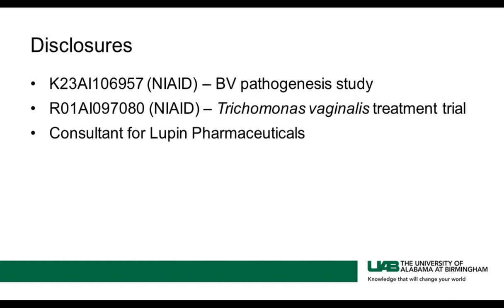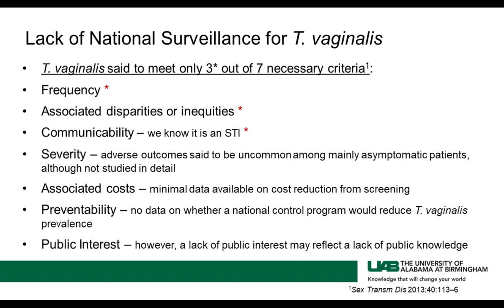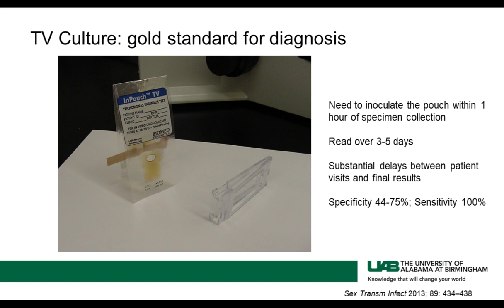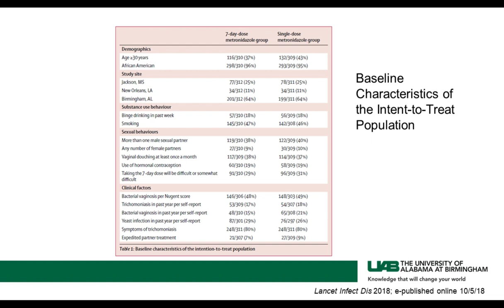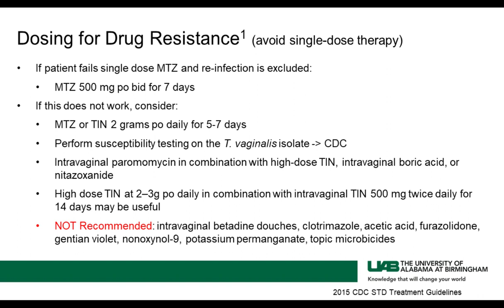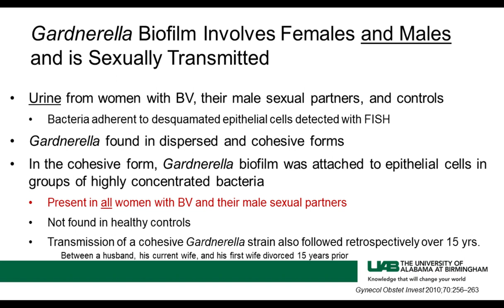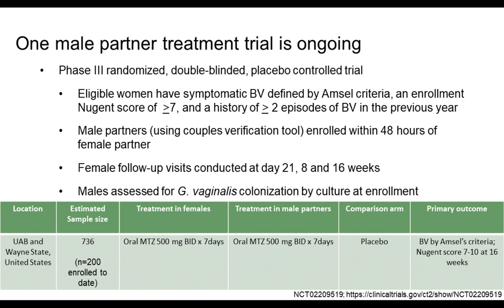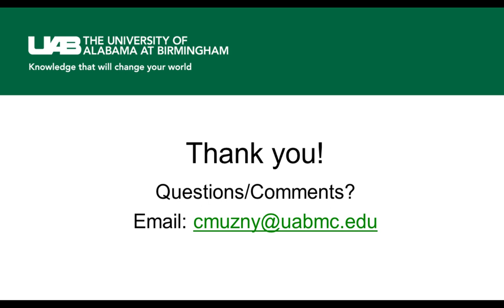Current Controversies in the Epidemiology, Diagnosis, and Management of Vaginal Infections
Presented By:
Christina A. Muzny, MD, MSPH, FACP - Associate Professor of Medicine and Epidemiology, Division of Infectious Diseases, University of Alabama at Birmingham

Speaker Biography:
Dr. Christina Muzny obtained her medical degree at the Texas A&M University Health Sciences Center College of Medicine. She subsequently completed an internal medicine residency and an infectious diseases fellowship at the University of Mississippi Medical Center prior to joining the infectious diseases faculty at the University of Alabama at Birmingham (UAB) in 2010. Her clinical and research interests focus on HIV and sexually transmitted diseases (specifically vaginal infections) among sexual minority women of color and women with increased numbers of recent sexual partners.

Webinar Abstract:
Vaginal infections are a source of considerable morbidity among women. It is estimated that there are more than 10 million office visits per year due to vaginal infections. The three main causes of infectious vaginitis are vulvovaginal candidiasis (VVC), trichomoniasis, and bacterial vaginosis (BV). Each one may cause distressing vaginal symptomatology and the latter two may cause upper genital tract complications. These infections may also contribute to the transmission and acquisition of HIV. This webinar reviews current controversies in the epidemiology, diagnosis, and management of vaginal infections, particularly BV and trichomoniasis. It will include a discussion as to whether or not BV is a sexually transmitted infection, the pathogenesis of incident BV and the role of the BV biofilm, and updated BV treatment recommendations. With regards to trichomonas, the webinar will discuss whether or not it should be a reportable disease, new diagnostic methods, and updated treatment recommendations.

At the end of the webinar, learners should be able to:
Describe the epidemiology of BV, particularly as it relates to sexual transmission
Be knowledgeable on updated treatment options for BV and trichomonas
Be knowledgeable on currently available trichomonas nucleic acid amplification tests

Earn PACE Credits:
1. Make sure you’re a registered member of LabRoots
2. Watch the webinar on YouTube or on the LabRoots